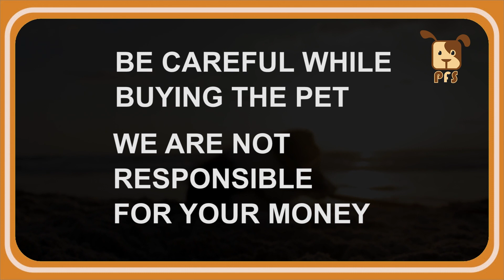Cocker Spanial black puppy for sale | contact - Mobin - 7306496897 || Pets for Sale